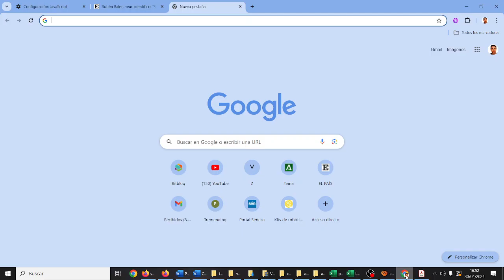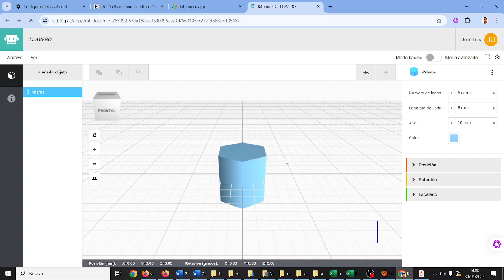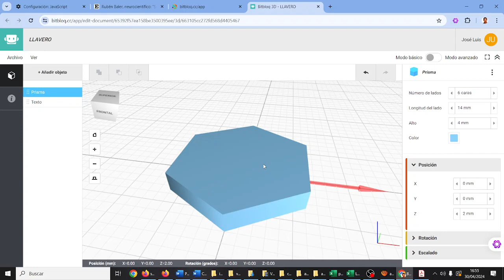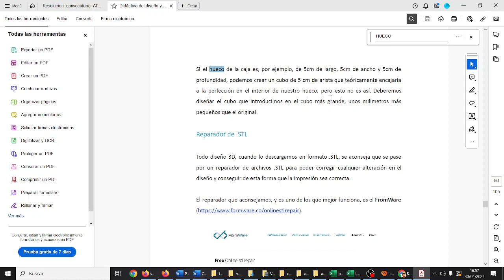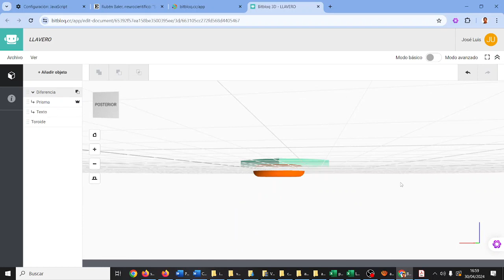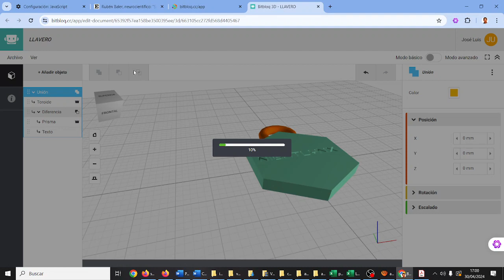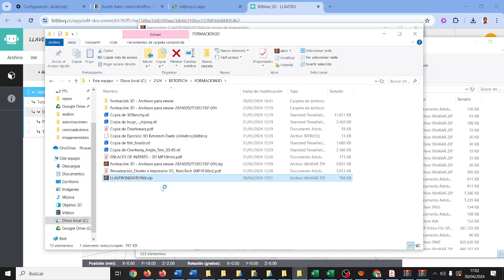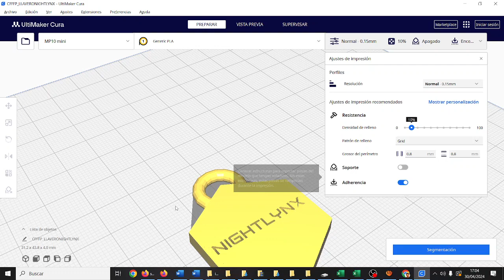Bitbloq 3D Llavero RETOTECH IES Monterroso